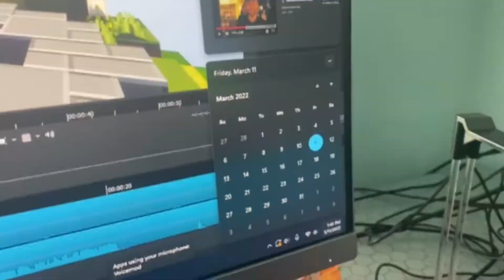Tryharding on Bedwars Practice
Thank you for clicking the video! I'd really appreciate if you subbed!
In this video i try my best to be good at the game "Minecraft"